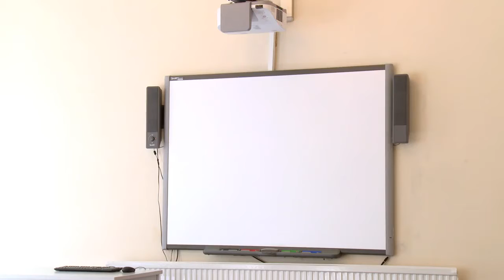Языковая школа в Лондоне Bloomsbury International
Частная независимая языковая школа Bloomsbury International приглашает иностранных студентов на курсы английского языка с различной интенсивностью и направленностью.

Школа расположена в первой зоне Лондона в нескольких минутах от Оксфорд-стрит, Ковент-Гарден и Британского музея. Ближайшая станция метро – Holborn.